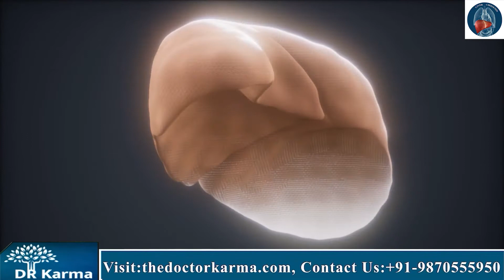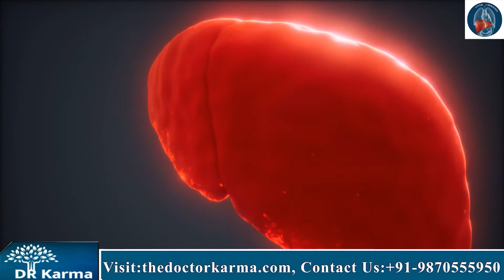आखिर लिवर सिरोसिस क्यों होता है | What causes liver cirrhosis?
Liver cirrhosis is a dangerous disease among many. Most of the patients face life threatening conditions while suffering from liver disease. It is essential to know more about the disease, in order to find the right cure.

Changing lifestyle and wrong eating habits work as a degrading condition for the liver, and one may suffer from different problems such as fatty liver; liver cirrhosis etc. by adding some small but healthy changes in diet you can move a step closer towards the cure.

There are many visible symptoms one can notice while suffering from the disease of liver cirrhosis -
Yellowish color in the skin, eyes and finger tips.

Feeling tired all the time.
Breathlessness or problem while breathing.
Sudden changes in body weight.

These symptoms can be the sign of your liver problems. If one notices any of them, it is the time for you to run to the nearest doctor and get the right treatment as soon as possible.

But if you are looking for a treatment without any side effects and perfect treatment, there is no better cure than Ayurveda.  Ayurveda has cured many diseases in the human body. It is the most reliable treatment that certainly has no side effects. In case you are a liver cirrhosis patient or anyone in your family has a liver disease, consult us. Our expert, Dr. Karma will help to treat your disease too, without harmful medicines.

 The patient - friendly natural treatments of dr. Karma includes customized diet charts, natural healing therapies and herbal medicines which have no side effects and rejuvenate the damaged cells of your liver and body.

And yes, our treatment has no noxious effects in or on your body. To take our expert advice, you can visit our center, of Dr. Karma; or you can share your contact with the disease details in the comment section. And our consultant will help you find an appointment as soon as possible.
You can contact Dr. Karma for the best ayurvedic treatment. With ayurveda we believe in healing from within. All the body impairments can be treated with ayurvedic herbs and plants. Dr. Karma ensures successful treatment for all diseases naturally.

Consult your Expert and doctors before doing it.

India - 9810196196, 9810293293 & UK - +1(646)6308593, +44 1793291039